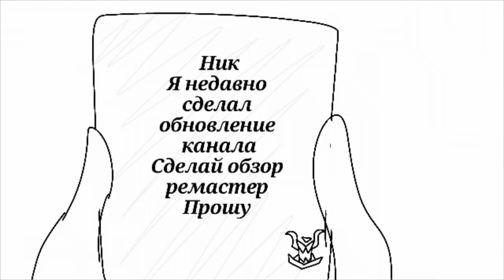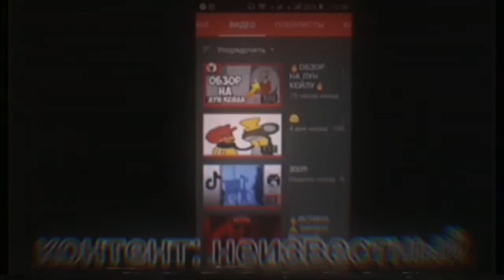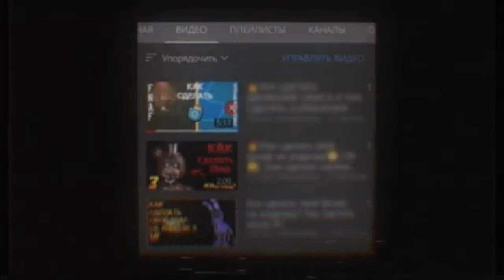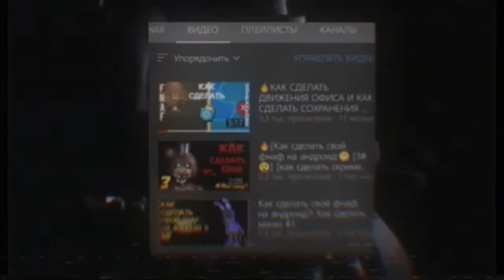Обзор на обновление Мрайкала - Ремастеред